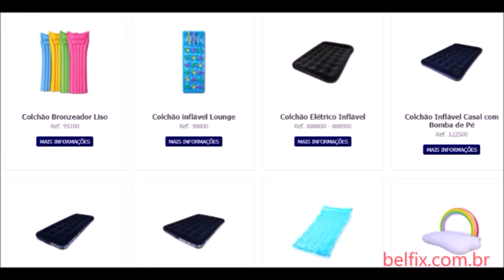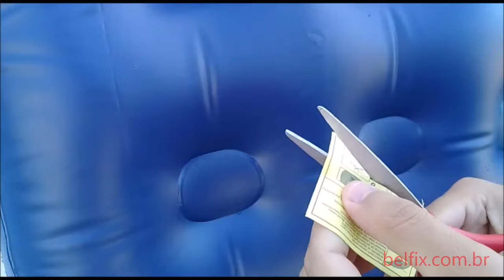O SEGREDO PARA ENCONTRAR FURO EM COLCHÃO INFLAVEL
Bomba de Ar